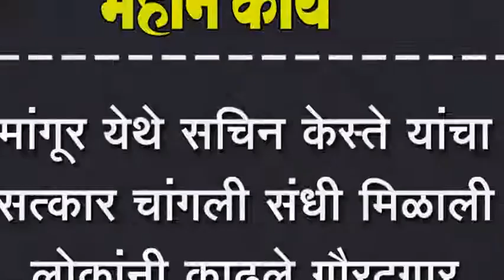मांगूर येथे सचिन केस्ते यांचा सत्कार चांगली संधी मिळाली लोकांनी काढले गौरद्गार